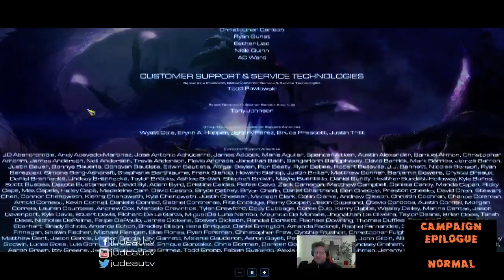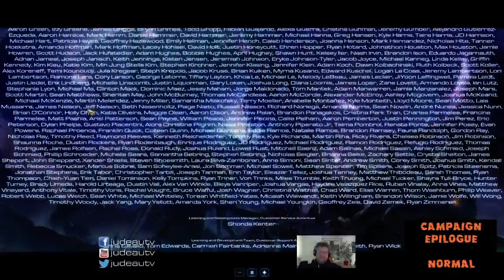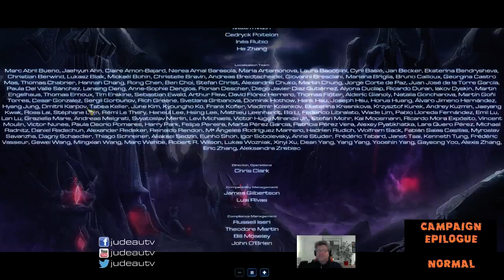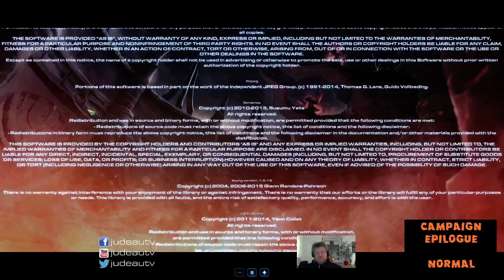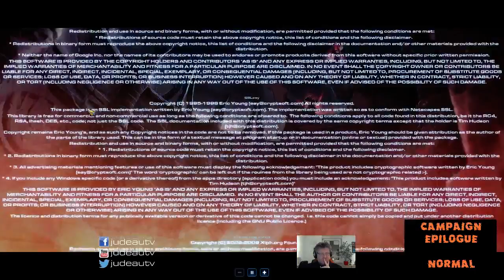Judeau plays: SC2: LotV Kampagne - Resumee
Judeaus abschließendes Resumee zur Starcraft 2: Legacy of the Void Kampagne.